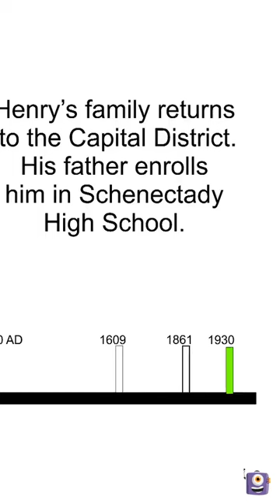The life and backstory of the New York Capital District Tourism Gnome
Ever wonder what Henry Bellagnome did before he took the job as the Capital District Tourism Gnome? Here's just a few of the amazing highlights of his very long 152 year life so far. Enjoy, thank you, and as always your comments, thumbs ups, and shares are highly appreciated by gnomes everywhere (and we'll keep your gardens safe if you do).